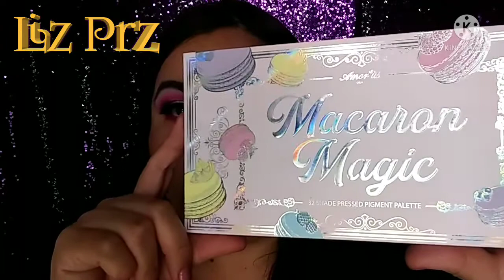Reseña de paleta macaron magic - Liz Prz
hola el dia de hoy les traigo la reseña de esta paleta macaron magic espero les guste .

Mira el video + Like + Comenta + Comparte
Te invito a formar parte no te arrepentiras.

Si eres una marca no dudes